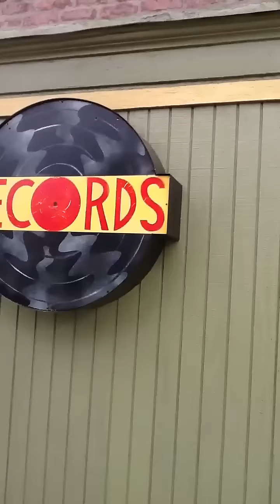Manuel Gonzales hello happy hour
Hello happy hour